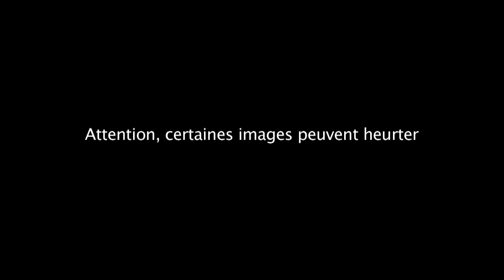Au chevet de Hope, le rhinocéros à la gueule cassée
A 6 ans, Hope est totalement défigurée. Mais cette femelle rhinocéros, laissée pour morte après avoir été attaquée pour ses cornes par des braconniers, devrait un jour retrouver la liberté. Et elle est devenue le symbole des prouesses chirurgicales dont est capable l’équipe de Saving the Survivors, "Sauver les survivants". REPORTAGE